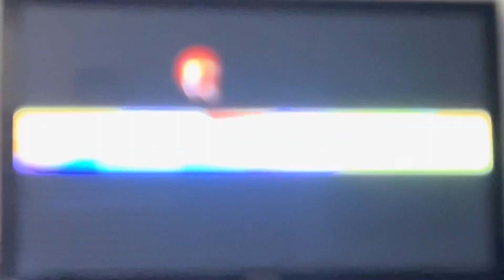KTLA 5 News at 10pm breaking news open January 13, 2023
With Micah Ohlman and Sandra Mitchell
Taken after “Whose Line is it Anyway?” on Friday, January 13, 2023 on KTLA 5 Los Angeles, California.